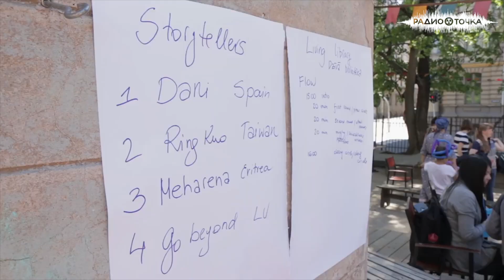Эгилс Грасманис: “Нелегальных людей не бывает”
Дорогие друзья! Это двадцатый выпуск Радио.Точки. По случаю второго юбилея, журналистка Маргарита Трояновская из Риги обсудила резко обострившуюся тему миграции с латвийским общественным деятелем Эгилсом Грасманисом.

Эгилс - основатель инициативы “Хочу помочь беженцам”. Возникла она пять лет назад. Семья Грасманисов, после просмотра очередного выпуска новостей о войне в Сирии и её последствиях, вдруг задумалась, что каждый может сделать для людей, попавших в экстремальную ситуацию.

“Например, мы подумали, а не взять ли к себе домой семью беженцев?” - вспоминает Эгилс. С тем же вопросом - чем помочь - он обратился и к друзьям в фейсбуке. С тех пор Грасманисы приняли не одну семью, а из поста появилась группа с десятками волонтёров. Именно их Эгилс и считает главным ресурсом инициативы.

В конце нынешнего лета Латвия, Литва и Польша столкнулись с локальным повторением событий пятилетней давности. Через границу с Беларусью в страны ЕС пытались и пытаются попасть множество людей из Сирии, Ирака и Афганистана.

Грасманис разделяет мнение о гибридной войне против ЕС со стороны Александра Лукашенко, однако жёстко критикует ответные действия собственных властей. Эгилс озвучивает главную идею инициативы: “Можно нелегально перейти границу, но нелегальных людей не бывает. Мы хотим жить в открытом, гуманном и сильном обществе, способном помочь тем, кто оказался в беде”.

Друзья, обсуждение важных и серьёзных тем на русском языке - миссия нашего подкаста. Следите за новыми выпусками на удобных вам платформах, делитесь увиденным и услышанным с друзьями и подругами.